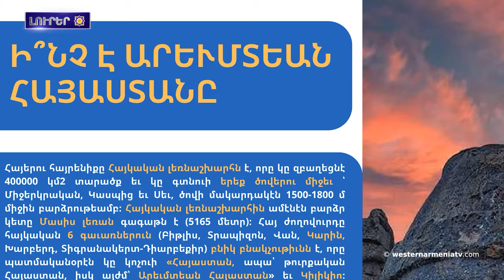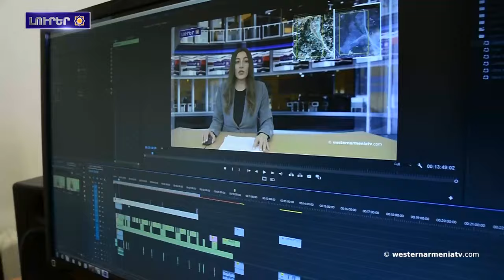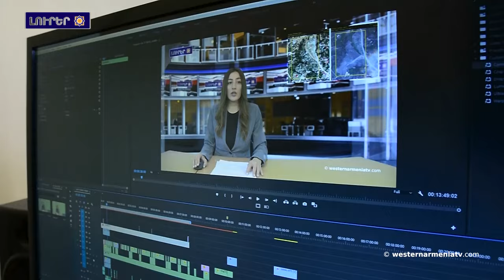AZTV-ն հետաձգալա Արցախի ղեկավարների նհետ հարցազրույցների հեռարձակումը-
1. ԱՀՀ Կառավարության խոսնակին ելույթը
2. Western Armenia շաբաթաթերթին 22-րդ համարընա տուս եկալ
3. Եթե որոշին Տավուշա տարածք տան՝ Ոսկեվան սաղ վնիյն կղնալն
4. Բաքուն ասումա իբր թա սահմանին հայկական զինված ուժերի «ինտենսիվ տեղաշարժա նկատվում»
5. AZTV-ն հետաձգալա Արցախի ղեկավարների նհետ հարցազրույցների հեռարձակումը-
6. Ադրբեջանցի օկուպանտների թիրախումա հայտնվալ Ստեփանակերտա Եղբայրական գերեզման-հուշահամալիրը
7. Աջակցինք Արևմտյան Հայաստանի հեռուստատեսությանը